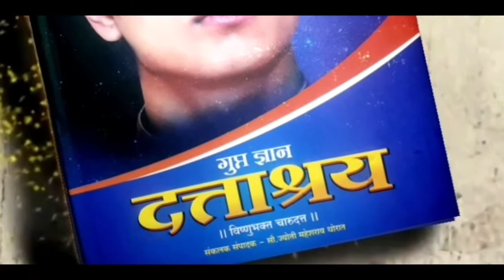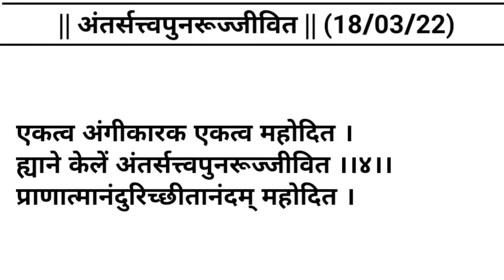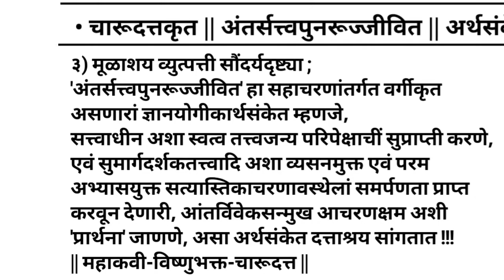Episode - 739 | अंतर्सत्त्वपुनरूज्जीवित | Internal Sattva Jivitam by Indian Yogi Charudatta Thorat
अंतर्सत्त्वपुनरूज्जीवित

|| अंतर्सत्त्वपुनरूज्जीवित ||

(18/03/22)

भक्त श्रेष्ठ उत्तमाचिं वाणी महोदित ।
ह्याने केलें अंतर्सत्त्वपुनरूज्जीवित ।।१।।
सात्म्य अद्वितीय सगुणीत महोदित ।
ह्याने केलें अंतर्सत्त्वपुनरूज्जीवित ।।२।।
तत्त्वयुक्त निःशब्दमुखांतर महोदित ।
ह्याने केलें अंतर्सत्त्वपुनरूज्जीवित ।।३।।
एकत्व अंगीकारक एकत्व महोदित ।
ह्याने केलें अंतर्सत्त्वपुनरूज्जीवित ।।४।।
प्राणात्मानंदुरिच्छीतानंदम् महोदित ।
ह्याने केलें अंतर्सत्त्वपुनरूज्जीवित ।।५।।
दास म्हणेः सत्त्वाज्ञा स्वत्व महोदित ।
ह्याने केलें अंतर्सत्त्वपुनरूज्जीवित ।।६।।।
// श्रीऽदेवेष्णुऽशरितांगणैःस्ततुंभ्याऽ ///

• विष्णुभक्त-चारूदत्तकृत अर्थसंकेत ;

१) दत्ताश्रय अखंडज्ञानयोगीक तत्त्वार्थ व्युत्पत्ती सौंदर्यदृष्ट्या ; दत्ताश्रयी अखंडज्ञानयोगीक साधकाभ्यासकांस, 'अंतर्सत्त्वपुनरूज्जीवित' मधून व्याख्यातीत जाहलेलीं उपमा म्हणजे, अखंडज्ञानार्थाविष्करणाचीं भक्तीउपासना होय. 'सत्त्व' हे पुनरूज्जीवित होणारे असे लक्षण असुन, त्याचीं आंतरिकता विष्णुयोगकेंद्रित निर्देशीत करणारीं भावप्रतिमा म्हणजे, हरिभक्तसकृतता निर्णायक राहिल !

२) दत्ताश्रय अखंडज्ञानयोगीक व्याख्यातीत व्युत्पत्ती सौंदर्यदृष्ट्या ; दत्ताश्रय अखंडज्ञानयोगीक साधकाभ्यासकांस, 'अंतर्सत्त्वपुनरूज्जीवित' मधील प्रथम चरण म्हणजे, भक्तश्रेष्ठुत्तमवाणीचे महोदित अंग आहे. दुसरे चरण म्हणजे, अद्वितीय सगुणीत सात्म्य महोदित कारणाचे अंग आहे. तिसरे चरण म्हणजे, तत्त्वयुक्त निःशब्दमुखांतर महोदित कारणाचे अंग आहे. चवथे चरण म्हणजे, एकत्व महोदित अंगीकारणाचे अंग आहे. पाचवे चरण म्हणजे, प्राणयोगनिर्णयक्षम अशा आनंदरितीईच्छानंदत्वाचें महोदित अंग आहे. सहावे चरण म्हणजे, 'सत्त्वाज्ञा स्वत्व' कारणाचे महोदित अंग आहे. ह्या समस्थ अंगीकव्रताचे सार्थ प्रयोजन हे 'अंतर्सत्त्वपुनरूज्जीवित' नामक उपयोजनाचे वर्तन दर्शविणारे मर्म होत. त्याचीं आंतरिकता विष्णुयोगकेंद्रित निर्देशीत करणारीं भावप्रतिमा म्हणजे, हरिभक्तसकृतता निर्णायक राहिल !!

३) मूळाशय व्युत्पत्ती सौंदर्यदृष्ट्या ; 'अंतर्सत्त्वपुनरूज्जीवित' हा सहाचरणांतर्गत वर्गीकृत असणारां ज्ञानयोगीकार्थसंकेत म्हणजे, सत्त्वाधीन अशा स्वत्व तत्त्वजन्य परिपेक्षाचीं सुप्राप्ती करणे, एवं सुमार्गदर्शकतत्त्वादि अशा व्यसनमुक्त एवं परम अभ्यासयुक्त सत्यास्तिकाचरणावस्थेलां समर्पणता प्राप्त करवून देणारी, आंतर्विवेकसन्मुख आचरणक्षम अशी 'प्रार्थना' जाणणे, असा अर्थसंंकेत दत्ताश्रय सांगतात !!!

|| महाकवी-विष्णुभक्त-चारूदत्त ||